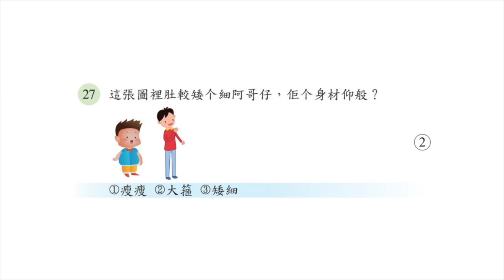113-01.聽力測驗-1單句測驗-a27